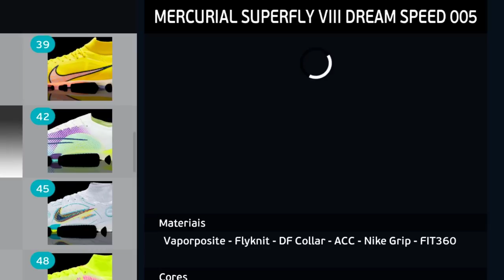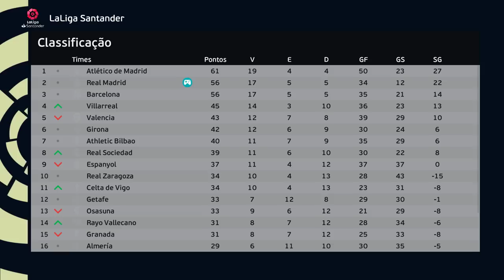BOMBA!💣 N11 NÃO RENOVA com REAL MADRID? - Rumo ao Estrelato 7º Temporada Ep.7 | PES 2021